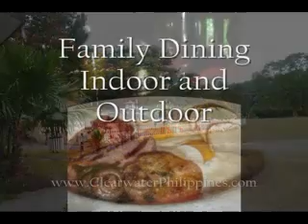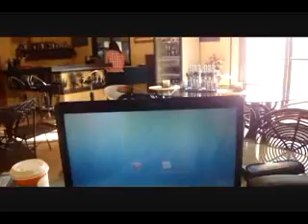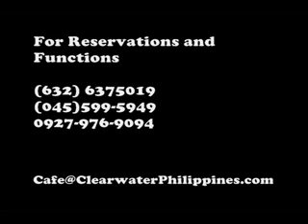Best Family Restaurant in Angeles City Clark Philippines Clearwater cafe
Clark Philippines new eatery opens every day 7am to 7pm at Clearwater Resort.  Chef Julius Quimpo unveils new menu for all-day dining Clearwater Breakfast Garden and Cafe in Clark Philippines.  This New Cafe opens in Philippines Angeles City Clark Freeport Zone Pampanga called Clearwater Breakfast Garden & Cafe provides semi indoor and outdoor alfresco dining.  It also accomodates up to 80 persons in private parties and functions.

Clearwater Café Lunch Menu
Sandwiches   (all served with potato chips)

Ham Club Sandwich (double decker ham, bacon, lettuce & tomato). PHP 180

Steak and cheese sandwich on a baguette. PHP 220

Grilled Baguio Eggplant, tomato and mozzarella cheese sandwich on crusty croissant. PHP 140

Grilled teriyaki chicken breast sandwich. PHP 160

Pan seared Cream Dory in citrus marinade with basil aioli on homemade wheat bread. PHP 160

Tuna salad sandwich. PHP 150

Chicken salad sandwich. PHP 160

Main Courses

Grilled twin Brazilian striploins with maitre d butter, seasonal vegetables and fried herbed potatoes. PHP 320

Penne Fra diavlo
Penne pasta with chicken, julienned vegetables in a spicy pomodoro sauce served with garlic bread. PHP 280

Singaporean Chicken Curry
Tender morsels of chicken thighs simmered in a delightful  Singapore curry sauce served with  steamed jasmine rice. 310

Cream Dory Veronica
Pan fried Japanese panko breaded Cream dory with lemongrass remoulade, sautéed seasonal vegetables and steamed jasmine rice. PHP 280

Homemade Beef Lasagna served with garlic bread. PHP 280

Maui Pork tenderloin
Roasted Pork tenderloin with pineapple and mango demi sauce, seasonal vegetables and steamed jasmine rice. PHP 290

10% Service Charge -- Exclusive
Clearwater Café Beverage Menu

Coffee :
Nespresso Coffee       php 160
Cappuccino               90
Latte                90
Café Mocha               90
Iced Coffee              90
Brewed Coffee              60
Hot Tea               60

Juices:
Fresh Orange Juice           120
Cranberry juice            100
Grape Fruit juice           100
Lemonade            100
Pineapple juice              80
Mango Juice            100
Smoothies
Banana Coffee Smoothies           120
Chocolate Banana Wonder Shake                     120
Citrus Smoothie            120

10% Service Charge -- Exclusive

YATS Clearwater Resort in Angeles Clark Philippines is exactly what Clark is about -- American suburban lifestyle of leisure and laid-back quality living.  Special packages now available for local and foreign tourists.

Lake, beach, 13ha of trees and green, safe, secure, clean environment for kids to roam around free are some of the things attracted many local and tourists to spend a few quality nights at this US-suburban hotel.  YATS Clearwater Resort and Country Club is known for an ideal environment where a family can fully enjoy themselves.

This is a good rendition of the lifestyle that the Americans left behind after they left the Clark Airbase.  A good short description of this lifestyle is suburban laid-back slow-paced clean living.   Amenities of this 13ha property includes lake, beach, several large and small swim spots, frolic garden, amphitheatre, picnic grounds, biking trail, fishing, boating and kayaking.

Clearwater Resort & Country Club
(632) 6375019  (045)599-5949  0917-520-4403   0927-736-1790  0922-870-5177  Joanne or Jeremy

While in Clark, don't pass up the opportunity to enjoy an evening of wine-and-dine in the fine dining Yats Restaurant and Wine Bar that features an award winning 2700-line wine list.  It is located in Mimosa Leisure Estate of Clark Freeport Zone.